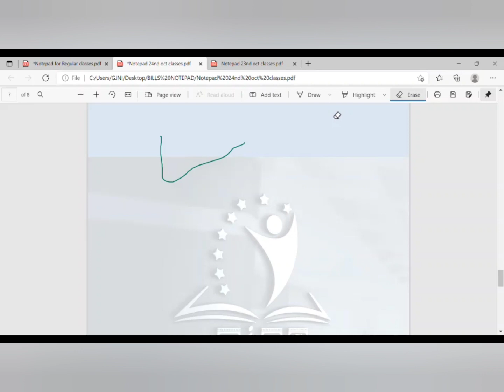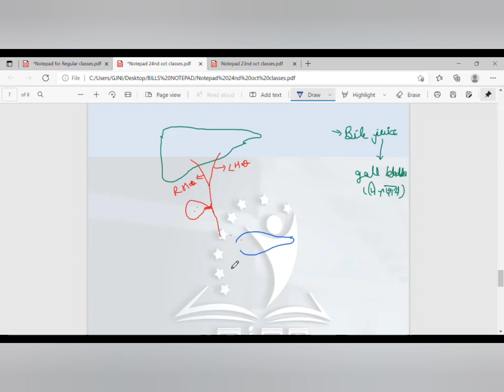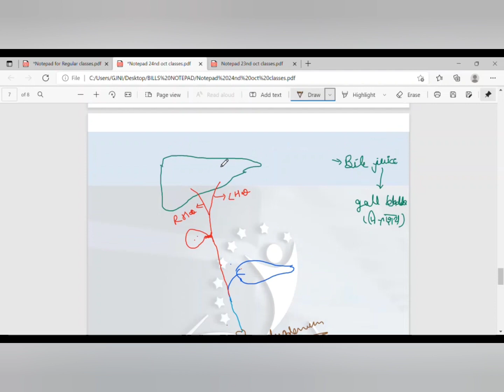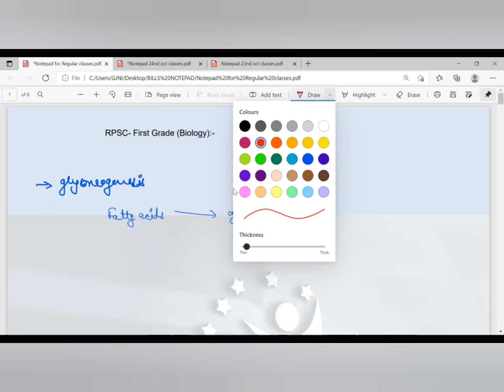Digestive system | Bils biology | zoology | Animal physiology